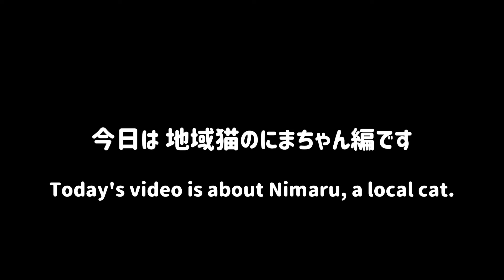《地域猫のにまるちゃん病院へ行ってきた＆おまけの愛梨悠翔》 ピレバニ グレートピレニーズ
★地域猫のにまるちゃん病院に行ってきたよ
★本日はおまけの愛梨＆悠翔